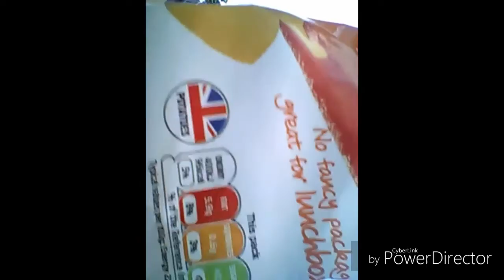Pen challenge ft Karl with redass